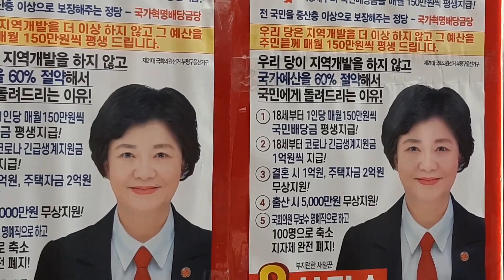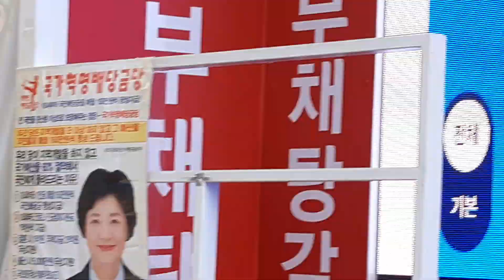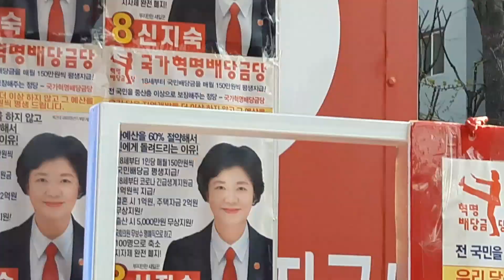찍어! 찍어! 신지숙 부개역